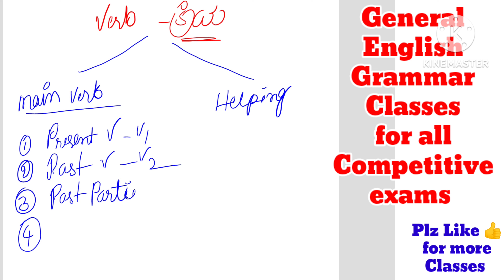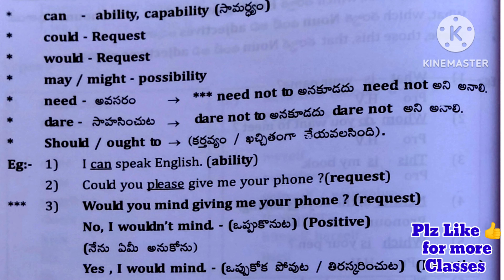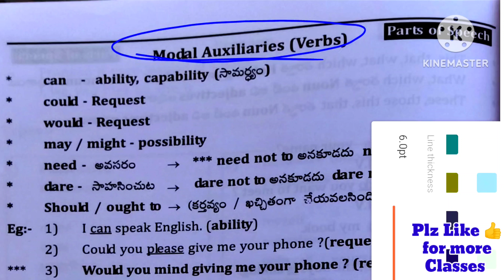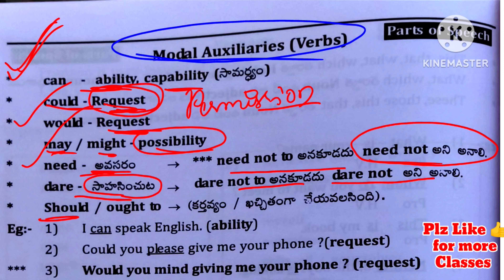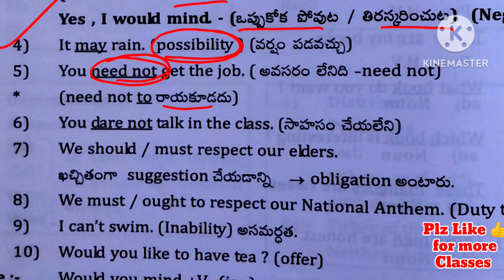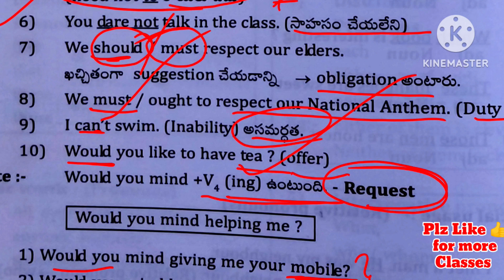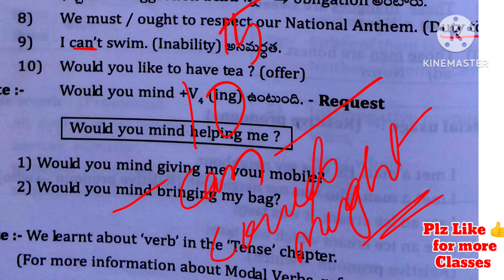💥💥 TET+DSC - General English Topic: Verb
*For pdf add our group*